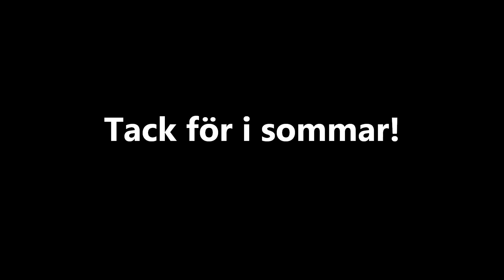Allsång På Vallarna 2013 - Så minns vi sommaren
En bild- och musikkavalkad från den underbara sommaren 2013 på Vallarnas Friluftsteater i Falkenberg. Vår fotograf, Tilda Johanssons bilder och ett urval musikklipp från sommaren som gick. Hela sommarens programlista finns på